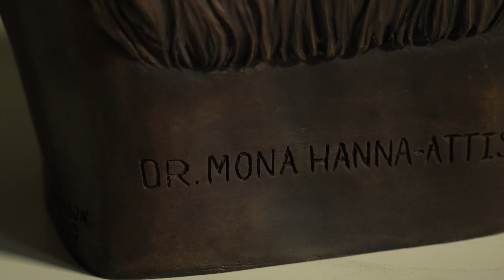Sculptor honors female leaders in Flint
Jane Trotter is hoping there’s still a prominent public place available to display the busts of six Flint heroines and humanitarians in a city that’s already honored several men who were automotive giants and captains of industry with permanent bronze statues. With “all the bronze statues of famous Flint men on Saginaw Street, I and my sculpture class felt that we were in need of equal representation of Flint women who had contributed in equally outstanding ways to this community,” said Trotter, an instructor at the Flint Institute of Arts. Trotter first sculpted the bust of the late Sybyl Atwood, a community activist and former director of the Resource Center, and after researching her subject, decided with her students to keep going with additional sculpted busts of Edith Spencer, the late-Frances Wilson Thompson, the late Olive Beasley, Claressa Shields, and Dr. Mona Hanna-Attisha. (Video by Sarahbeth Maney | MLive.com)